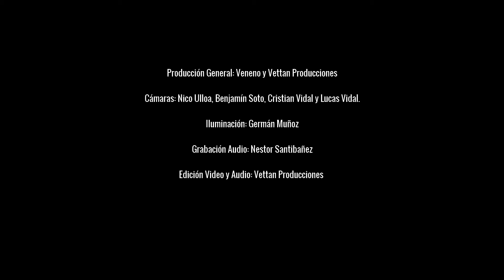VENENO - Ruta libre (Teatro Dante, Talcahuano)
Viernes 30 de agosto, Talcahuano - Chile.

Producción General: Veneno y Vettan Producciones

Cámaras: Nico Ulloa, Benjamín Soto, Cristian Vidal y Lucas Vidal.

Iluminación: Germán Muñoz

Grabación Audio: Nestor Santibañez

Edición Video y Audio: Vettan Producciones